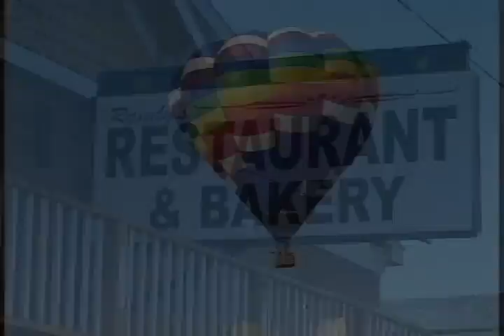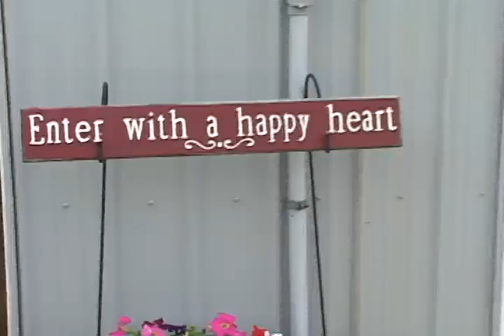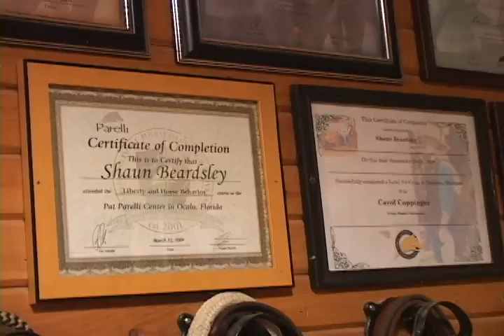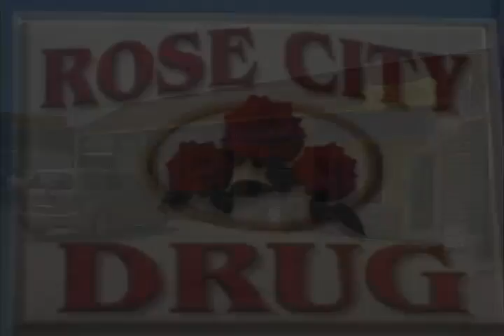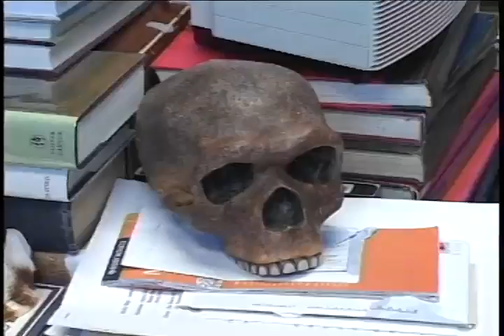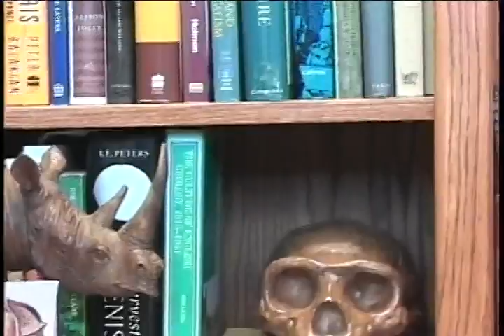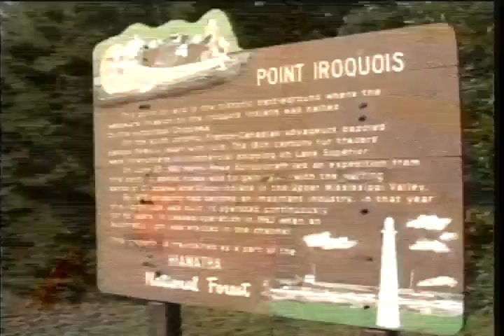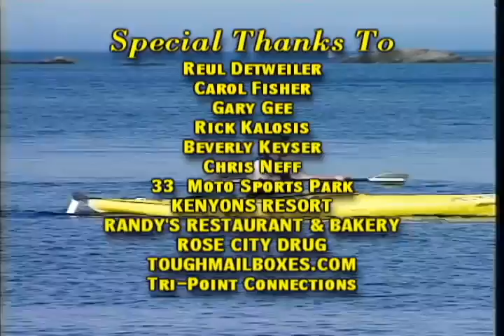SHOW 1736 Natural Horsemanship at Liberty Pines Stables with Shaun Beardsley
Join us for a look at the growing popularity of Natural Horsemanship in Michigan.  We visit Liberty Pines Stables near Rose City Michigan and spend the morning with owner/trainer Shaun Beardsley.  Natural Horsemanship training develops a warm bond between horse and trainer where the horse seeks to please and the owner responds with encouragement and reward.  The process adds a whole new meaning to the term "horse sense"...Then the Michigan Magazine Museum crew heads out on a day trip to Lake Superior State University in Sault Ste Marie to meet and spend a few hours with Professor James Moody...one of LSSU's more colorful faculty members.